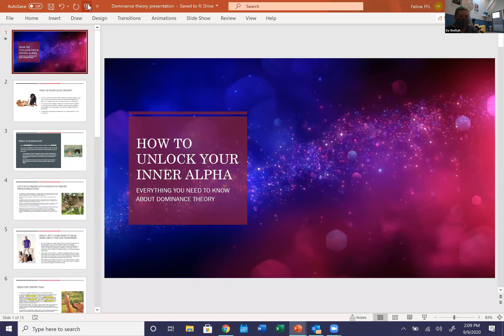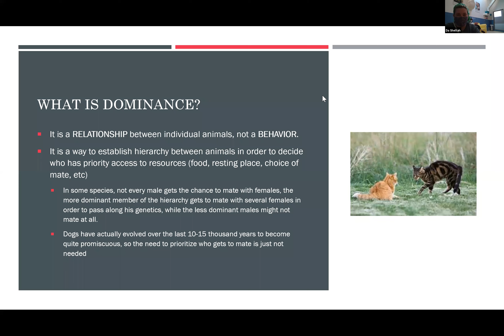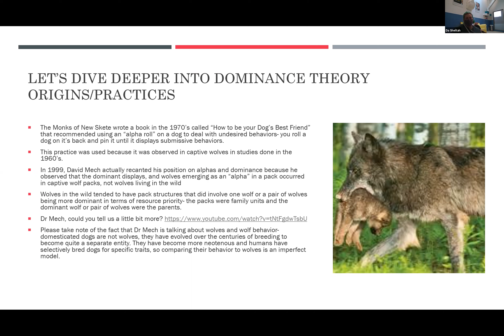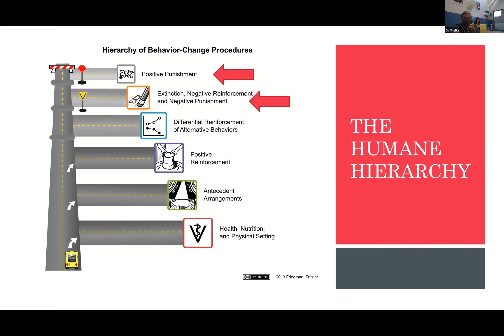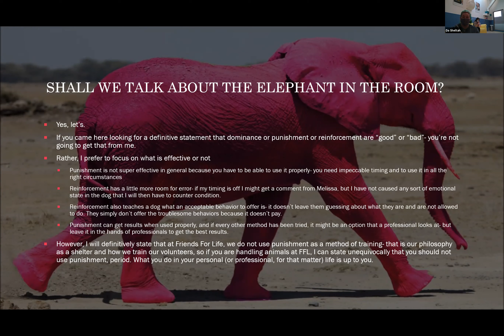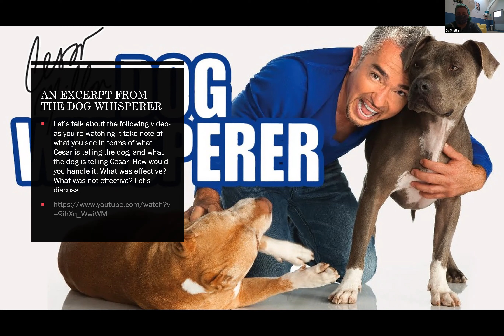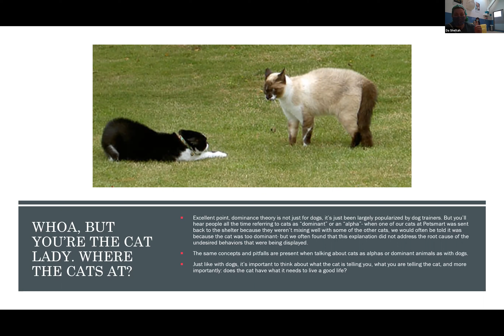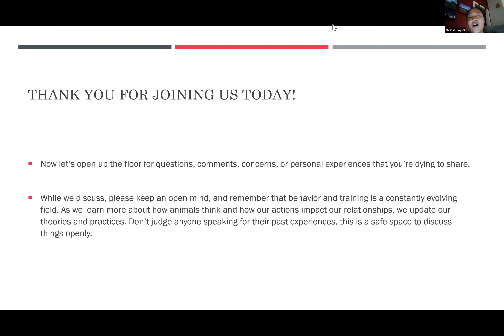Special Topics: Dominance Theory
Beth hosts the special topics this week and we talk about Dominance theory in the training world.